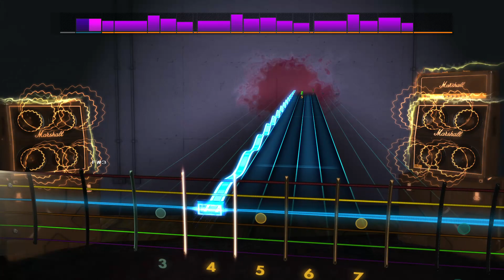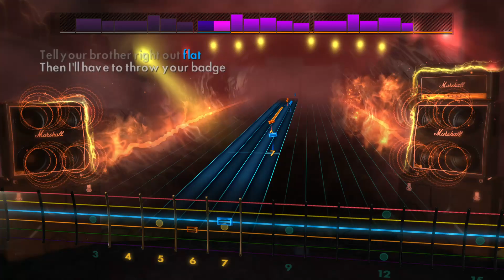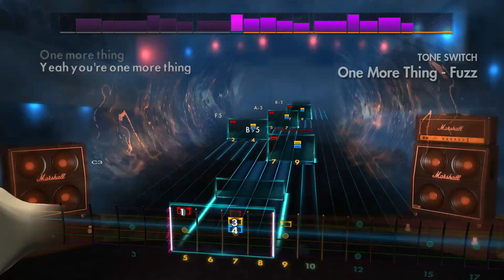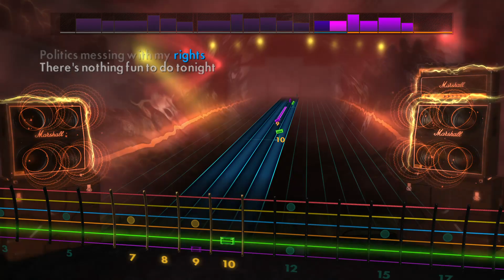L7 - One More Thing (Lead) - Rocksmith 2014 CDLC